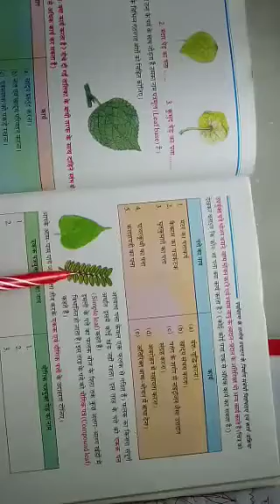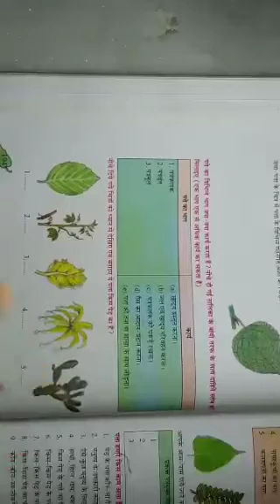Class 7: exercise 6 ( STRUCTURE OF LEAVES) HINDI VERSION